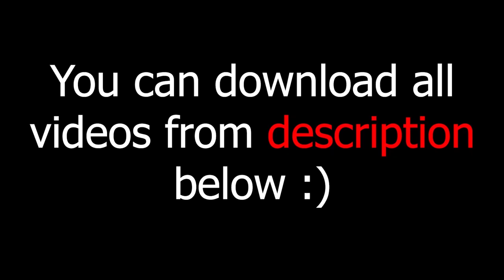green screen effects adobe premiere pro fire electric particle after fx water world royalty free